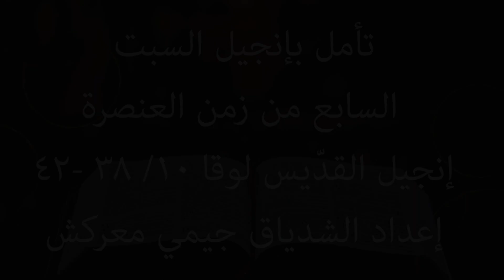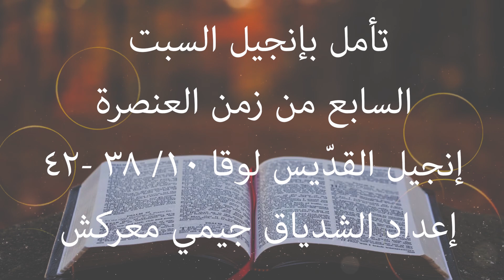تأمل بإنجيل القدّيس لوقا ١٠/ ٣٨ -٤٢ بعنوان: فَجَلَسَتْ عِنْدَ قَدَمَي ٱلرَّبِّ تَسْمَعُ كَلامَهُ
touficdaccache.website2.me

فيمَا (كَانَ يَسوعُ وتلاميذهُ) سَائِرين، دَخَلَ يَسُوعُ إِحْدَى ٱلقُرَى، فٱسْتَقْبَلَتْهُ في بَيتِهَا ٱمْرَأَةٌ ٱسْمُها مَرْتا.
وَكانَ لِمَرْتَا أُخْتٌ تُدْعَى مَرْيَم. فَجَلَسَتْ عِنْدَ قَدَمَي ٱلرَّبِّ تَسْمَعُ كَلامَهُ.
أَمَّا مَرْتَا فَكانَتْ مُنْهَمِكَةً بِكَثْرَةِ ٱلخِدْمَة، فَجَاءَتْ وَقَالَتْ: «يَا رَبّ، أَمَا تُبَالي بِأَنَّ أُخْتِي تَرَكَتْنِي أَخْدُمُ وَحْدِي؟ فَقُلْ لَهَا أَنْ تُسَاعِدَنِي!».
فَأَجَابَ ٱلرَّبُّ وَقَالَ لَهَا: «مَرْتا، مَرْتا، إِنَّكِ تَهْتَمِّينَ بِأُمُورٍ كَثِيرَة، وَتَضْطَرِبِين!
إِنَّمَا ٱلمَطْلُوبُ وَاحِد! فَمَرْيَمُ ٱخْتَارَتِ ٱلنَّصِيبَ ٱلأَفْضَل، وَلَنْ يُنْزَعَ مِنْهَا»